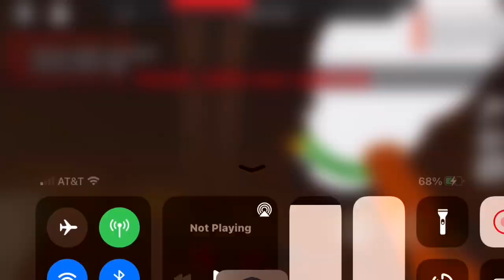1v1'ing hamdi_skills!